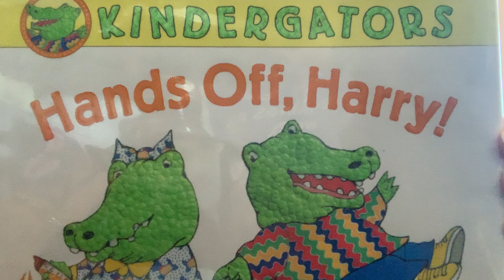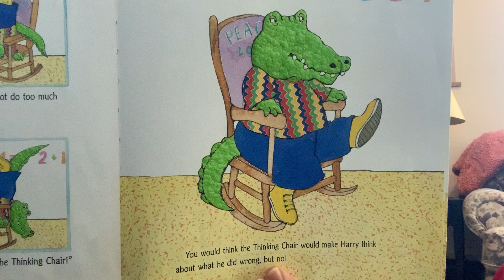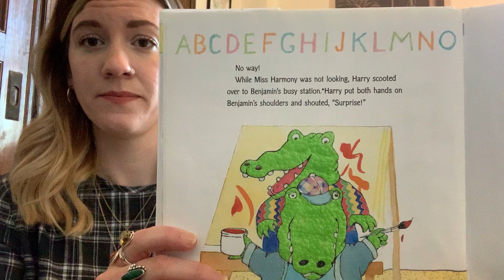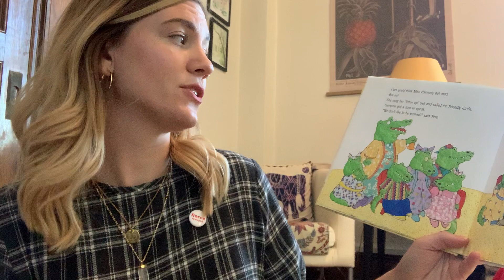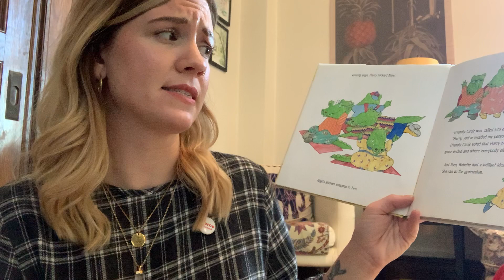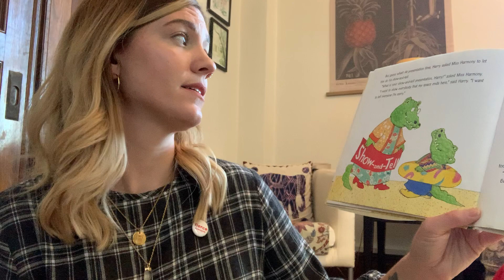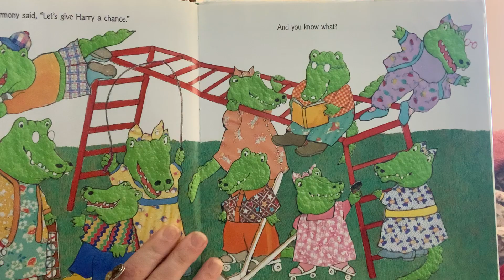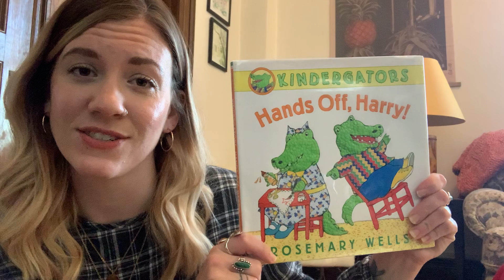Storytime with Lindy: December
Lindy reads "Kindergators: Hands Off Harry!" This is a great book for Pre-K to 1st grade about personal space.